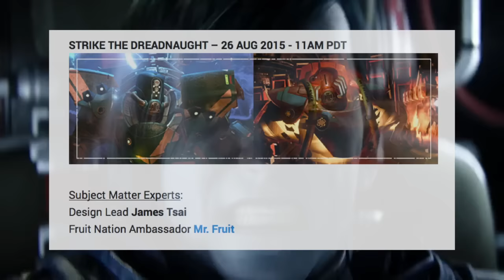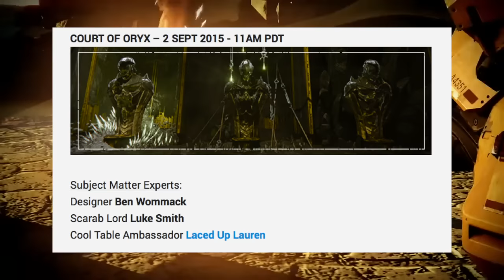Destiny - 3 Taken King Twitch Reveal Streams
In the 8/13 Bungie Weekly Update they announce the 3 Twitch reveal streams leading up to the release of The Taken King. The HYPE is real!